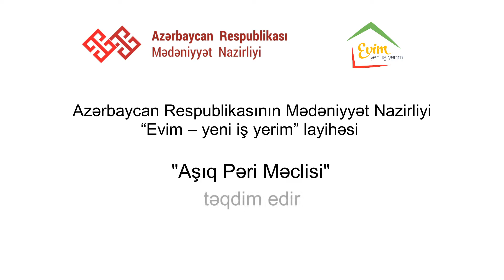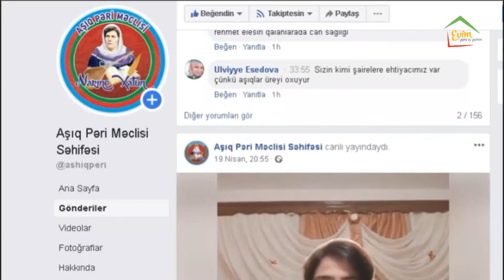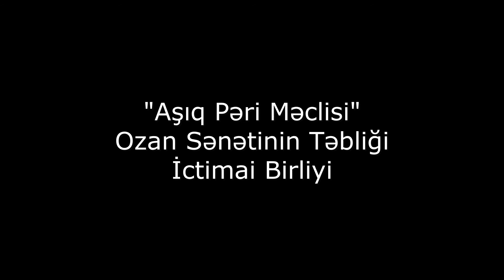Evim yeni iş yerim - Aşıq Pəri Məclisi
ABUNE olmayı unutmayın!!!